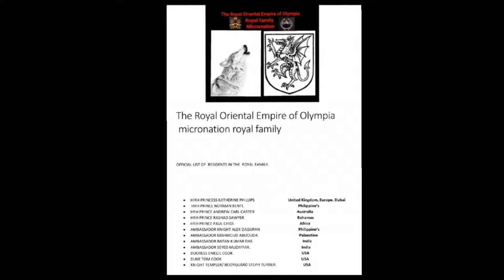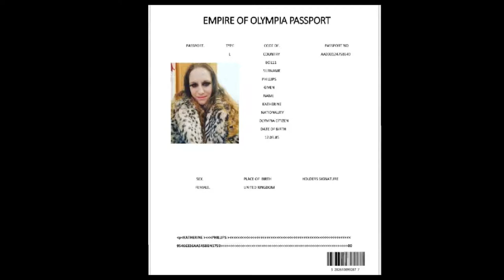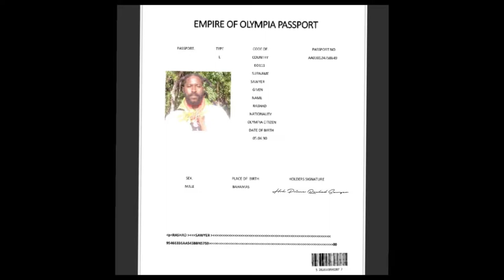PRO HRH PRINCE RASHAD SHADDYRNB-EYES OF A GOD/CONNECTED TO MAKSIMOVIC SLAVKO(PRINCESS KATHERINE